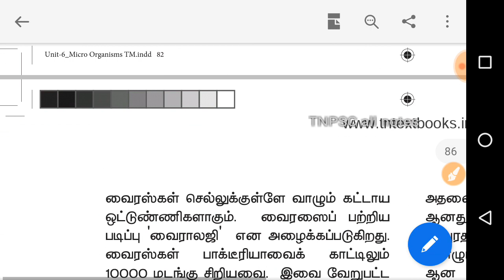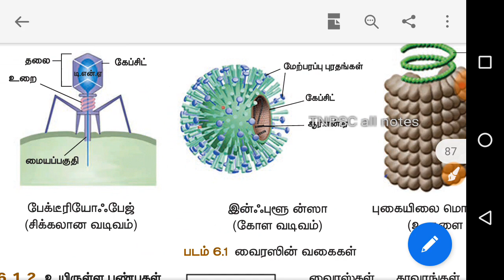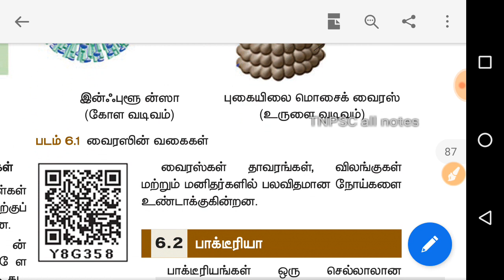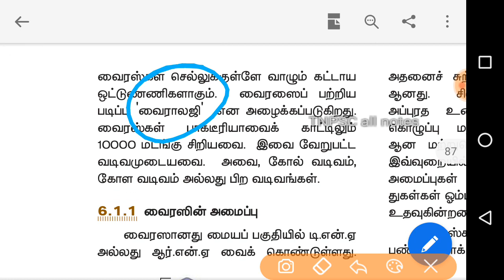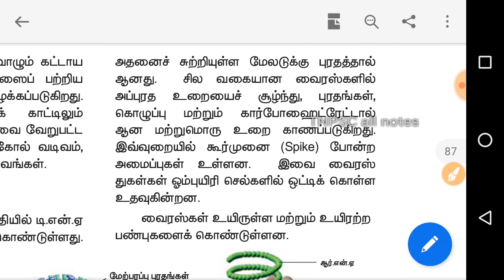8th std science - வைரஸ்/tnpsc group 1/2/2A/4/vao/forest guard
Tnpsc all notes,8th STD science